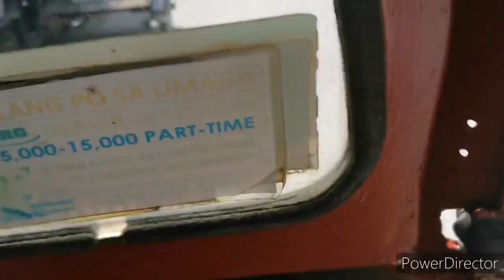A DAY IN A LIFE OF A PETSHOP OWNER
Waltin Petscorner is located at A Mabina Cor. Lopez Jaena St. Lucban, Quezon

Groom Price P500 up

DOGS FOR SALE:
Pomeranian
Shih tzu liverline
Siberian husky
Belgian
Chihuahua